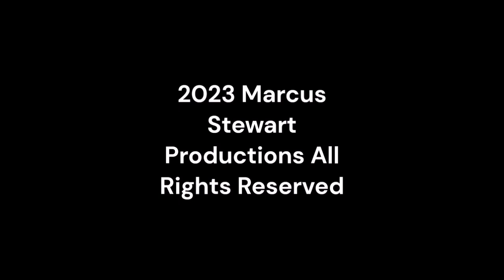Monday Night Mayhem 504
mondaynightmayhem supermstvguidenetwork @movieprofilemedia From Super MSTV Guide Network